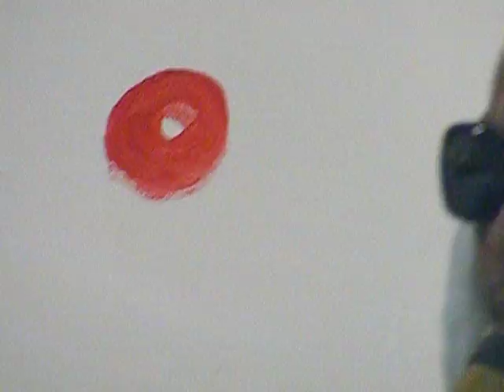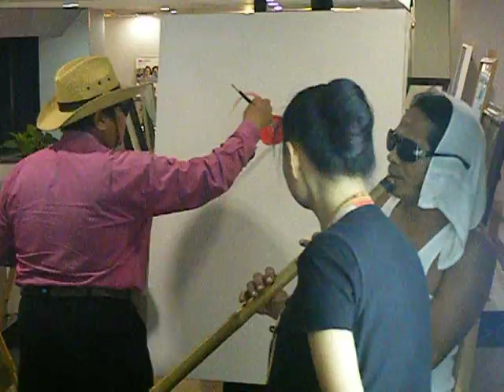พิธีเปิดงานหอศิลปะสิทธิ